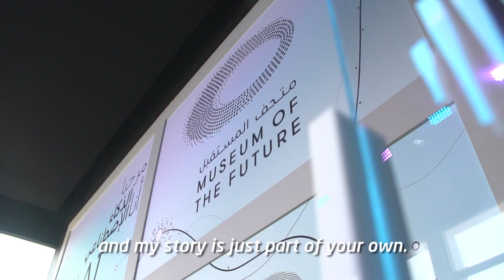MUSEUM OF THE FUTURE - World Government Summit, Dubai, Feb 2018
A looped pathway led guests on a journey through a series of interactive exhibits relating to the power and potential of Artificial Intelligence. Designed as a museum experience, the semi-transparent walls created flow and anticipation between each educational and thought-provoking presentation.

Location: Jumeirah Mina A'Salam, Dubai, UAE
Event date: Feb 2018